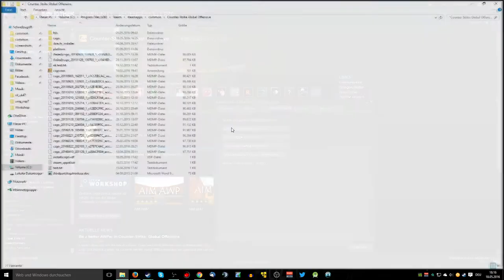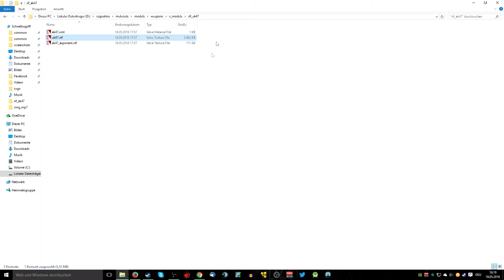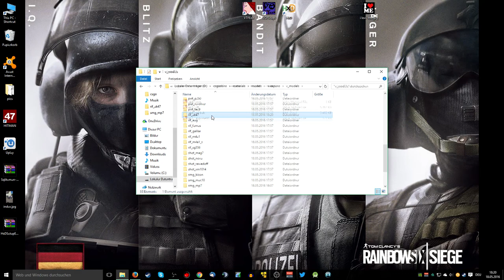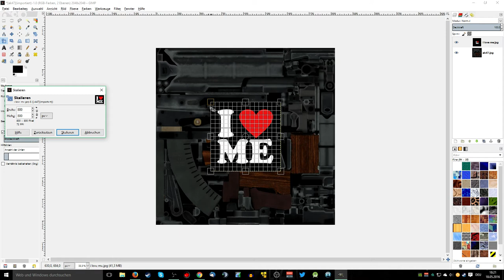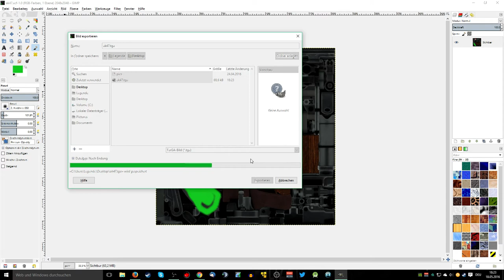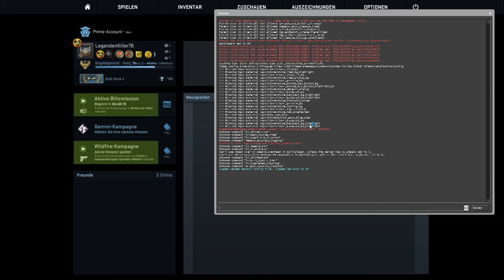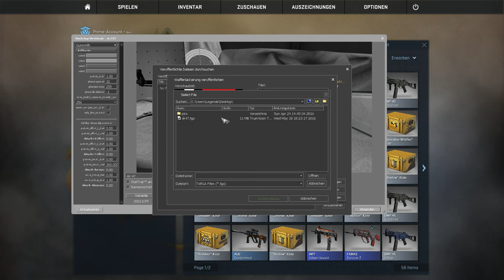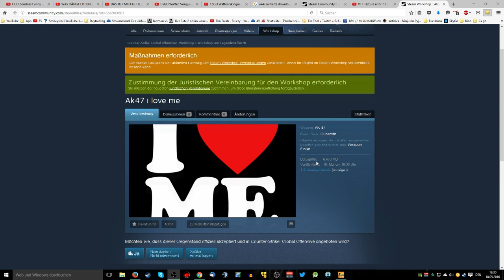CS GO eigene skins erstellen bis veröffentlichen Gimp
Hallo Leute, in dem heutigen Video zeige ich euch wie ihr eure eigenen CS GO Skins erstellen könnt von Anfang an bis zum Ende
im Veröffentlichen im Steam Workshop.

Euer Legendenkiller76

VTFEdit v1.2.5 (zum Umwandeln von .tag Dateien in .vft bzw. umgekehrt.)